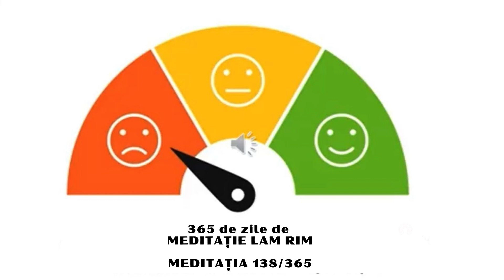meditatia 138 - Lam Rim - 𝒛𝒊𝒍𝒏𝒊𝒄 𝒕𝒊𝒎𝒑 𝒅𝒆 𝒖𝒏 𝒂𝒏 𝒅𝒆 𝒛𝒊𝒍𝒆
𝑺𝒆𝒓𝒊𝒂 𝒅𝒆 𝒎𝒆𝒅𝒊𝒕𝒂𝒕𝒊𝒊 𝑳𝒂𝒎𝒓𝒊𝒎, 𝒛𝒊𝒍𝒏𝒊𝒄 𝒕𝒊𝒎𝒑 𝒅𝒆 𝒖𝒏 𝒂𝒏 𝒅𝒆 𝒛𝒊𝒍𝒆
Azi, meditația 138/365

138. Nemulțumirea propriei noastre vieți ne determină să ne refugiem în Buddha, Dharma și Sangha - Lama Yeshe

Ne refugiem deja în mâncare, în a ne fi cald, în case, haine și ciocolată. Deja ne refugiem în aceste lucruri pentru a fi fericiți. Atunci de ce să ne refugiem din nou acum? Ce este atât de special? Trebuie să înțelegem foarte clar că a ne refugia în ciocolată sau înghețată nu este suficient, nu aduce conștientizări eterne.

Refugiul care aduce conștientizări eterne este o experiență interioară, o înțelegere interioară și încrederea în Dharma lui Buddha. Ne refugiem în Dharma prin înțelegerea naturii noastre universale și a tuturor ființelor.

Aceasta este calea de a ne elibera complet. Aceasta este calea de a ne ridica deasupra tuturor situațiilor de suferință.

Când înțelegem acest lucru, nu vom mai avea niciun motiv să fim nefericiți, sau să avem poftă de înghețată, nu-i așa? De fapt știm - când cumpărăm înghețată și o mâncăm, că nu este suficient, nu-i așa? Trebuie să ne gândim la propria noastră experiență, în ce ne refugiem atunci când suntem nefericiți.

Când ne simțim amărâți, încercăm să facem lucruri incredibile! Mergem să vedem un film, să dansăm - orice care să ne facă să uităm de nefericirea noastră. Ideea este că în orice ne refugiem nu ne oferă o soluție reală: trebuie să înțelegem asta foarte clar.

De acum înainte, începând chiar de astăzi, trebuie să înțelegem că înghețata și dansul sunt un refugiu superficial și de moment și că practicarea Dharmei este refugiul etern care duce la fericirea veșnică.

Dharma este calea, Buddha este liderul, iar Sangha sunt prietenii dragi care ne susțin, ne ajută să înțelegem Dharma și ne energizează prin comportamentul lor bun. Celelalte căi în care încercăm să ne refugiem, căile samsarice, nu rezolvă în mod fundamental problema.

Punctele principale
· A ne refugia în plăcerile lumești precum ciocolata și înghețata nu este suficient
· Calea de a ne elibera de toate situațiile de suferință este să ne refugiem în Dharma
· A practica Dharma este refugiul etern care duce la fericirea eternă

Refugiul
2. A identifica în ce să ne refugiem